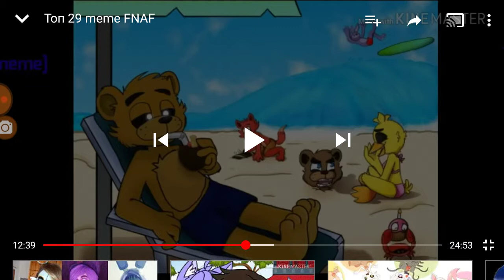Memey tings part2